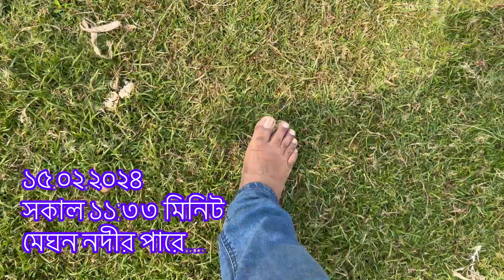Bhola (ভোলা) Tour | A Valentine Treat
Dhaka to Bhola